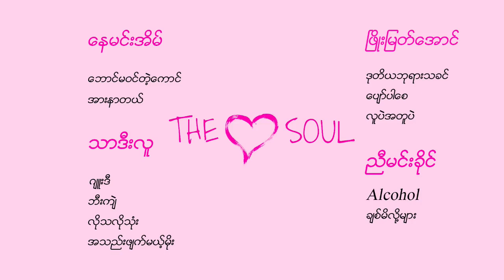top songs myanmar 2022 collection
Sorry for using this song. I really like it and i would like to save it on my channel. I apologize for publishing it.